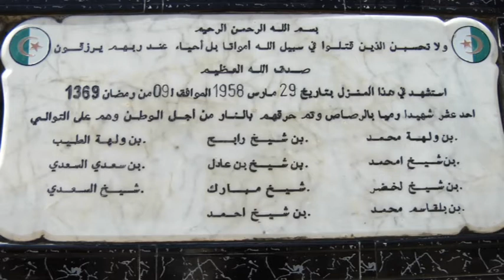من جرائم الاستعمار الفرنسي في الجزائر - رأس الوادي- زغدان علي- الجزء الثالث